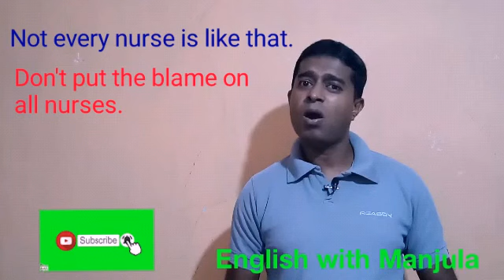Online Lessons#Simple English#sentence patterns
සමහර දේවල් හැමෝටම කරන්න බෑ... ඒ වගේ අදහස් ප්‍රකාශ කරන්න මේ sentence pattern එක භාවිතා කරන්න.